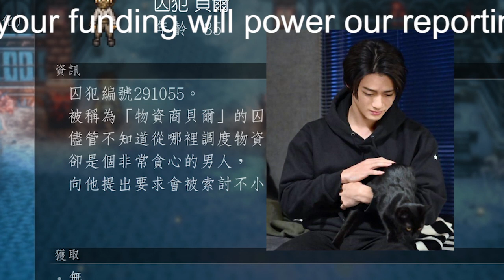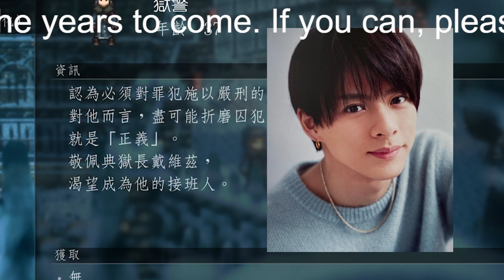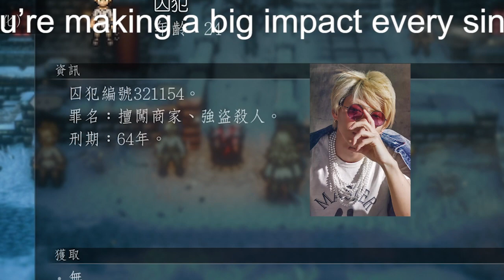【平野紫耀】永瀬廉、涙声で語ったキンプリ3人脱退の経緯「一緒にいても人の深層には触れられない」にSNS慟哭「とてつもなく重くてしんどい」